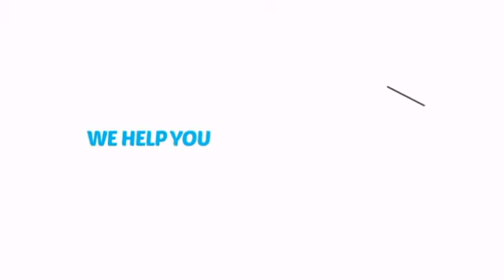Kryolan Make Up Corrector - ClownAntics.com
Kryolan Make Up Corrector is brought to you the leading clown supply shop for the professional and beginning clown.